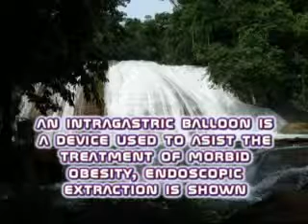endoscopic extraction of intragastric balloon